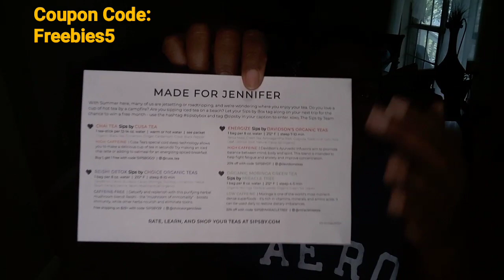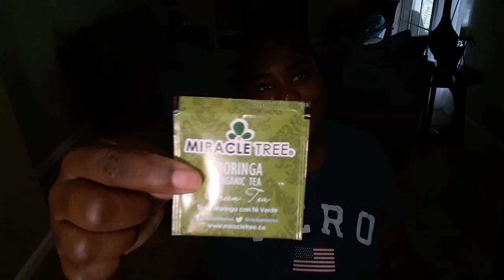SipsBy Unboxing! July 2019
Sips by is an online monthly subscription service that sends its members a box of 4 personalized teas from 4 different brands. They work with 150 different tea brands and growing!